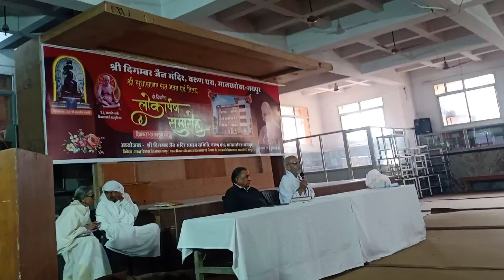BRHAMCHARI DEEPAK RAJ JAIN - स्वाध्याय श्रेष्ठ या पूजा गोष्ठी, जिनागम स्वाध्याय समूह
BRHAMCHARI DEEPAK RAJ JAIN - स्वाध्याय श्रेष्ठ या पूजा गोष्ठी, जिनागम स्वाध्याय समूह द्वारा 10 दिसंबर 2021
अष्टम प्रतिमा धारी श्रीमती शैल बाला जैन एवं अरुण कुमार जैन द्वारा आयोजित
स्थान - श्री दिगंबर जैन मंदिर वरुण पथ मानसरोवर जयपुर